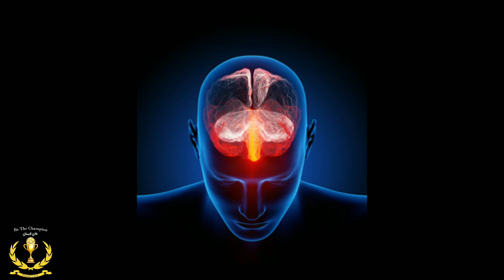Motivation sportive/Hypnosis sportive Pro التنويم بالإيحاء الرياضي